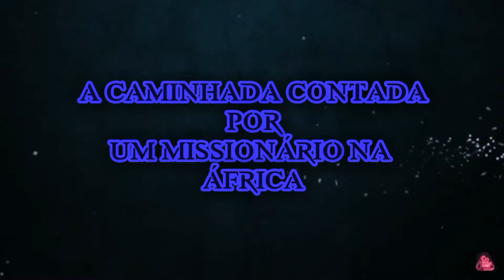Diario Angola01 - 122018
Diario de Um missionário em Angola Africa
O primeiro da seria da Africa